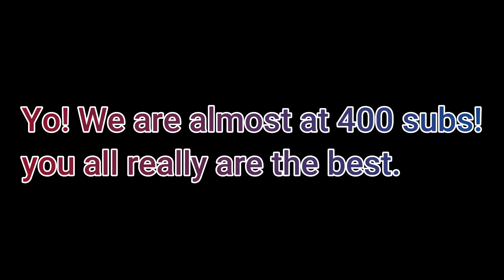Aizawa asks you out, (Aizawa x Teacher listener)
Hello everyone hope you enjoy the video we are almost at 400 subscribers! You all really do make me smile.

The walking and driving sound effects were obtained by soundbible.

The first musical track that played is called :Fenster's Explanation.